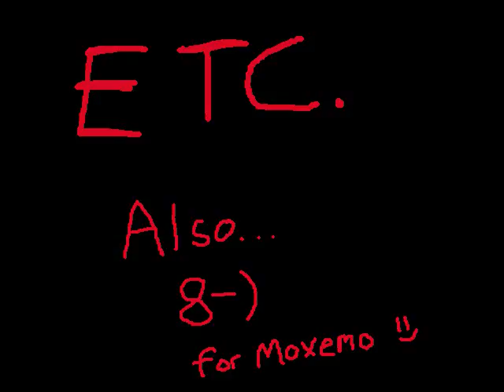Epic Cast Tune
Making a song to be used for potential "cast" program. Demonstrating main tune + music breaks to add in anything you want.